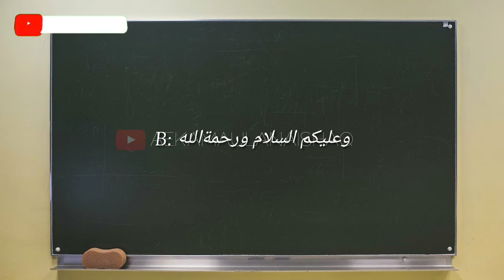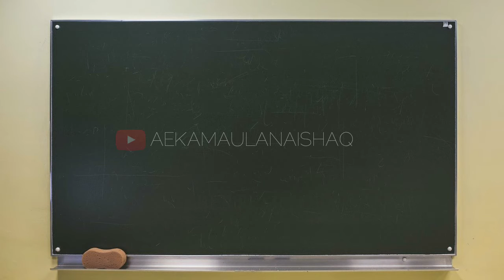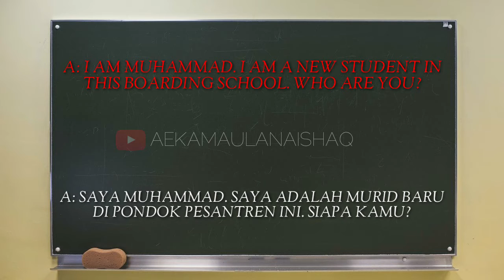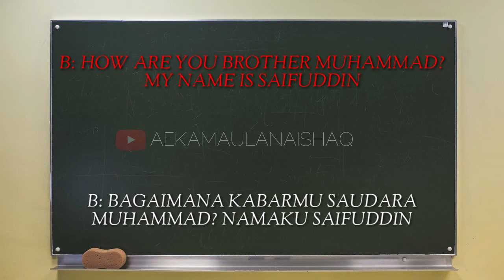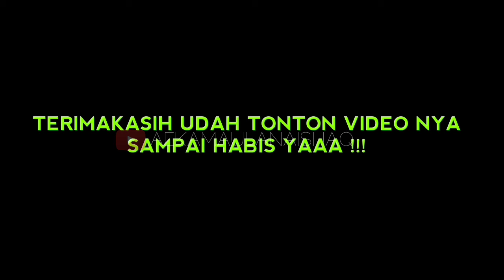PERCAKAPAN BAHASA INGGRIS SEHARI-HARI TENTANG PERKENALAN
Assalamu'alaikum!
Sampurasun!
Hai Bray!
Di video kali ini, ku mau sharing ke kalian tentang:
BRAL!